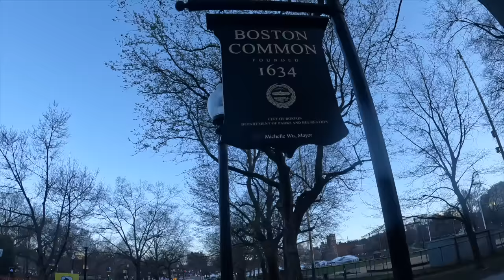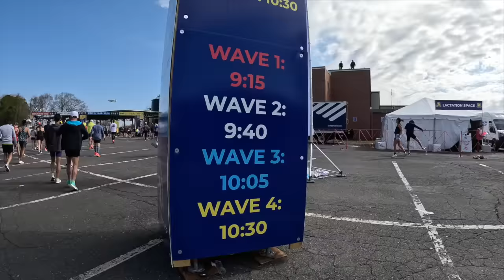Running The Boston Marathon 2024 (Hard Day At The Office!)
It's Mary's turn! The video you've all been waiting for. Mary's experience of the Boston Marathon 2024. In the heat and hills it's time to see what Mary can do.